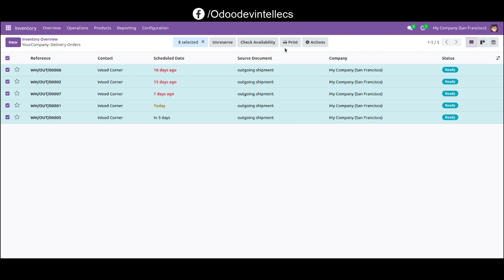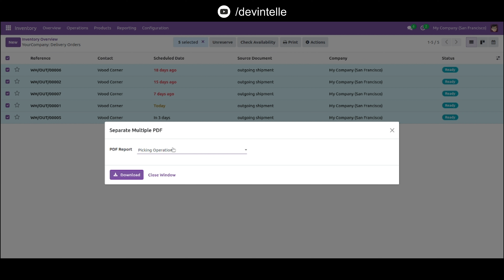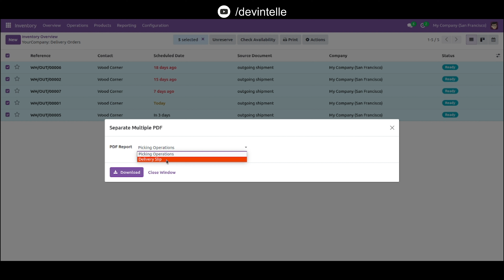How to print multiple pdf report in Odoo | Generate multiple PDFs in Odoo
To print multiple PDF reports in Odoo, use the Mass PDF Report Generation feature. This allows bulk report printing from selected records. Automate the process with custom modules for invoices, delivery orders, or sales reports.

skype : devintelle